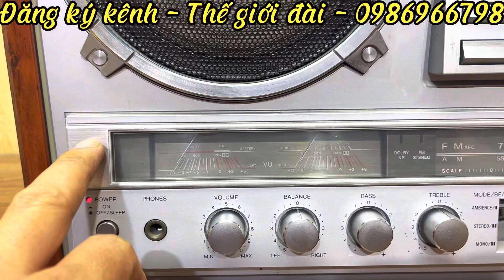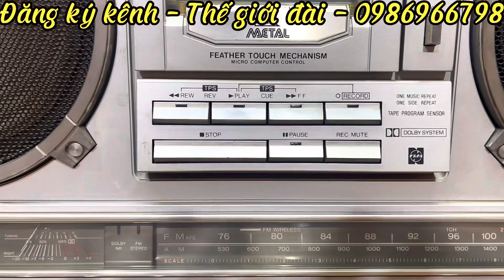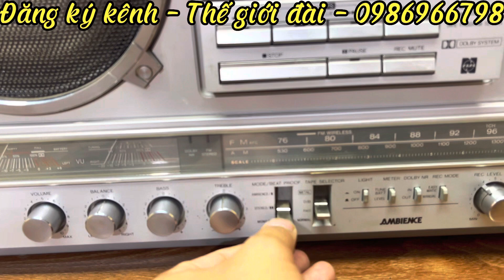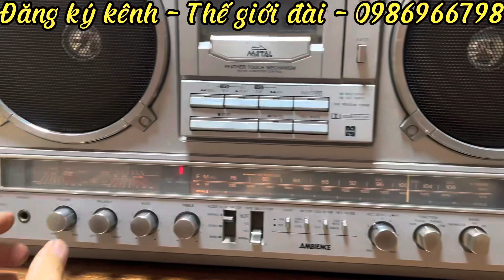NATIONAL RX - 7000 - NGHE HAY BÀY ĐẸP - HÀNG SHIP NHẬT - GIÁ 17.500 VNĐ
►Model: Nationla rx 7000
►Mầu sắc : Trang